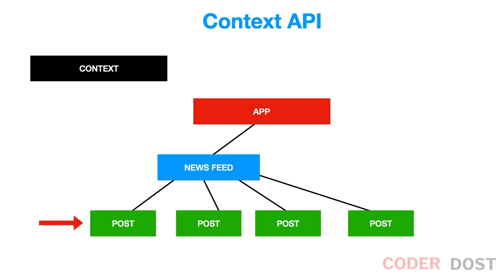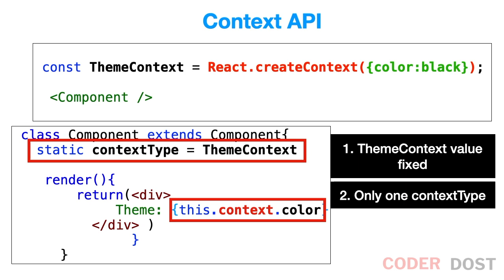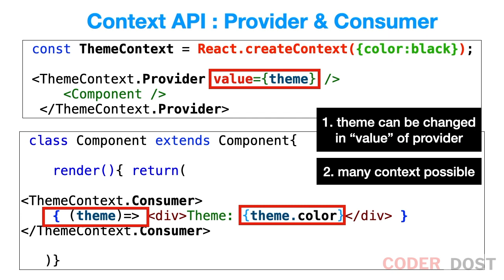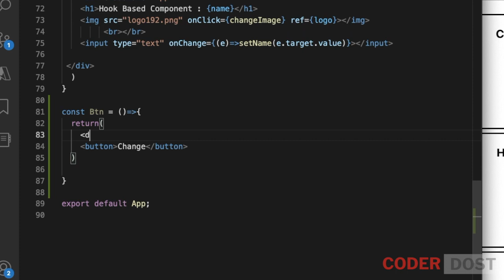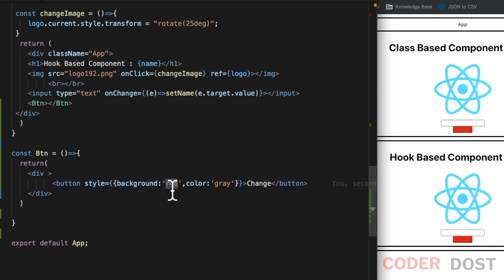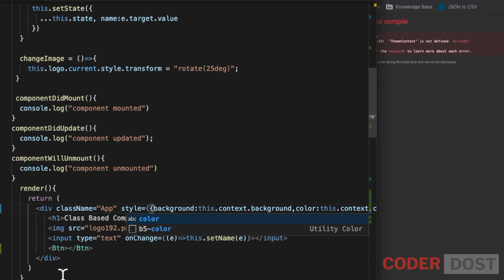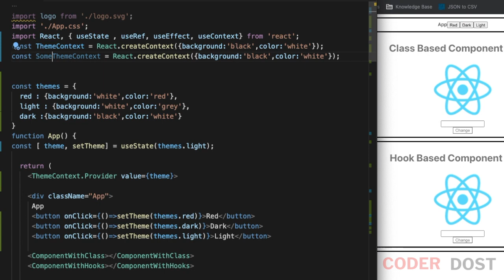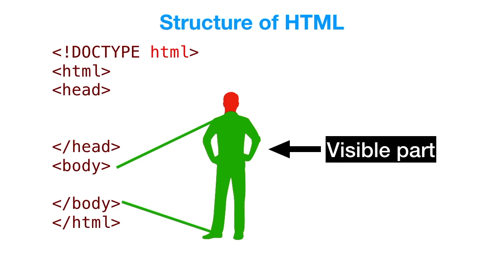useContext Hook in React JS | React in Hindi #20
Learn useState hook in React JS in Hindi. You can check all the hooks in this series of videos.

**Music Credits**

Full React Course 2020 - Learn Fundamentals, Hooks, Context API, React Router, Custom Hooks
Build an Expense Tracker | React Hooks & Context API
React State Management Tutorial | Context Api | React Tutorial For Beginners
React context & Hooks Tutorial
React Hooks useContext Tutorial (Storing a User)
React Hooks Tutorial - useContext Hook Part
React Hooks Tutorial - useReducer with useContext
React Context & Hooks Tutorial - Updating Context Data
context api
react context api
react context
context api tutorial
context
context api react
context api vs redux
context api react hooks
react context tutorial
hooks & context
reactjs context api tutorial
api
react context api bangla tutorial
react hooks and context
context vs redux
context api hook
context api nedir
nextjs context api
context api in hindi
reactjs context api
context api tutotial
what is the context api
context api porivders
context api explained
context api in react js
react
react hooks
react js
reactjs
react tutorial
react hooks tutorial
context api react js
react js context api
react js context api in hindi
react js in hindi
context api in react js in hindi
react 16.3 context api
use context react js
reactjs tutorial
react context api in hindi
reactjs hooks
react context api hooks
usecontext react hooks
react hooks context
react context hooks
learn react hooks
react context hooks in hindi
hooks
react context api tutorial
context api in react
what and why react context api
reactjs context api in hindi
reactjs context api in bangla
usecontext
usecontext hook
usecontext react
react usecontext
usecontext tutorial
usecontext vs redux
usecontext usereducer
usecontext hook in react
react js usecontext
reactjs usecontext
react usecontext hook
learn react usecontext
react hooks usecontext
react usecontext tutorial
usecontext typescript react
typescript react usecontext
learn usecontext in 10 minutes
usecontext хук
usecontext user
hooks usecontext
usecontext пример
react usecontext js
context usecontext
usecontext react hooks in hindi
react hooks usecontext tutorial
usecontext hooks in hindi
usecontext hook in hindi
react hooks usecontext example
usecontext react hooks example
react tutorial for beginners
tutorial
reactjs tutorial for beginners
react hooks explained
reactjs usecontext hook
context hook
usecontext react hook
usecontext hook react
react native usecontext
react js usecontext tutorial
learn usecontext hook
learn usecontext hooks
usecontext hooks learn
react context in hindi
como usar react context
react context provider
context in react js in hindi
react hooks project
hooks in react
react hooks in hindi
react hooks usecallback
react hooks tutorial in hindi
react hooks 教学
react hooks 案例
learn react js
hooks react
react hooks redux
async react hooks
react js tutorial
react.js hooks
react hooks course
state management in react js
react state management context
state management react hooks
react js state
typescript state management with react
state management in react using redux
introduction to state management in react
global state in react
react hooks and context api
context api with react hooks
context hooks